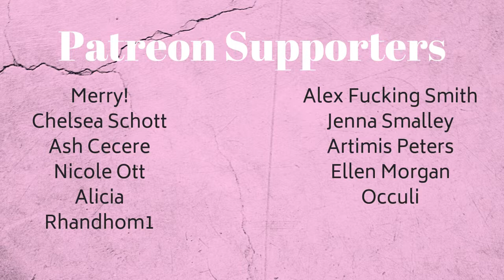When I'm Gray | Johnny Cash | Synesthesia Painting